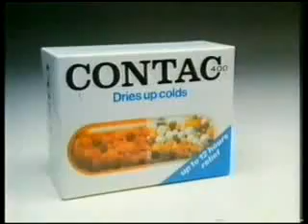Contac 'Dries Up Colds'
1984 advert for Contac.